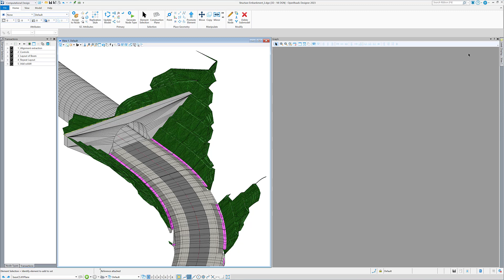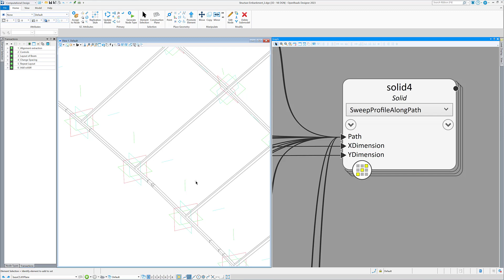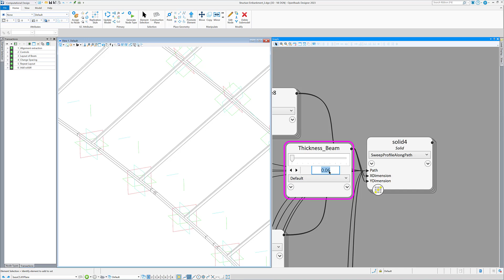Road Corridor Slope Protection Detailed Design using Generative Components (GC)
This video will guide you through how GC would be able to help in designing slope protection along a road corridor. The road corridor was designed and modeled using OpenRoads Designer.

GC is available in most OpenX solutions of Bentley such as OpenRoads, OpenRail, OpenBridge Designers.